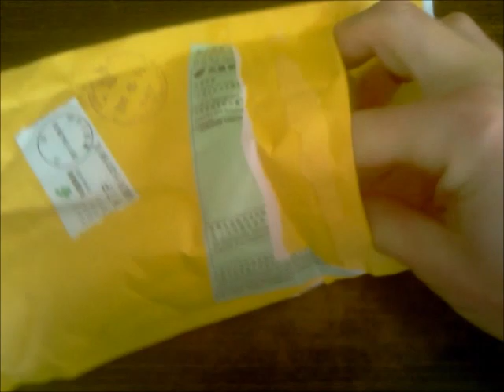UltraFire WF-502B SSC-P7-CSXO 3-Mode 900-Lumen Memory LED Flashlight From DEALEXTREME.wmv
Product from DealExtreme:
UltraFire WF-502B SSC-P7-CSXO 3-Mode 900-Lumen Memory LED Flashlight